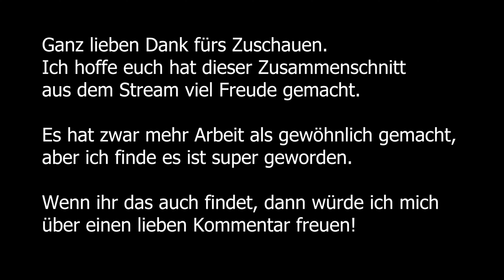Unser neues Leben [001] Medieval Dynasty Let's Play deutsch gameplay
In unserem Medieval Dynasty Projekt liegt der Fokus auf Städtebau und Realismus. Die Quests und Kampagne spielt eine untergeordnete Rolle und wird weitestgehend ausgelassen. Doch was ist Medieval Dynasty überhaupt? Kurzgesagt sind wir auf der Suche nach einer neuen Heimat und können in diesem Spiel ein ganzes Dorf errichten. Wohnraum für unsere Bürger bauen, Lagerstätten errichten, uns um Lebensmittel und Material kümmern, und vieles mehr. Wir entscheiden wo was gebaut wird und wo wer arbeiten darf. Das alles in einem wunderschönen Mittelalter Setting.

Das Projekt wird in den Streams immer weiter fortgeführt, und für YouTube zusammengefasst. Daher wird nicht jeden Tag eine Folge für euch da sein.
Da ich in diesem Projekt nicht wie üblich das komplette Gameplay zeige dauert es immer bis ich die Folgen für euch bearbeitet habe.

📄 ZUM SPIEL
• Medieval Dynasty
• 23. Sep. 2021

TIMESTAMPS
00:00 - Intro
01:55 - Erste Schritte
05:00 - Der Siedlungs-Spot
15:35 - Dynastie Reputation & Bürger
18:43 - Aufträge
22:00 - Ausbau der Siedlung
25:27 - Unser 2. Bürger
29:30 - Das Materiallager entsteht